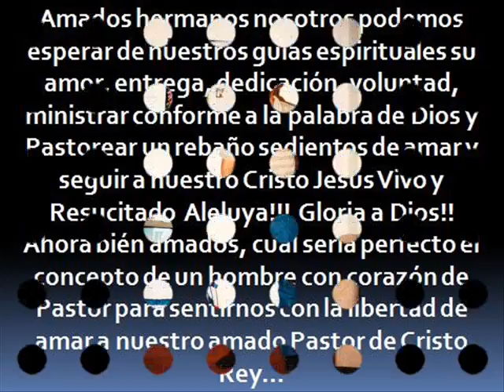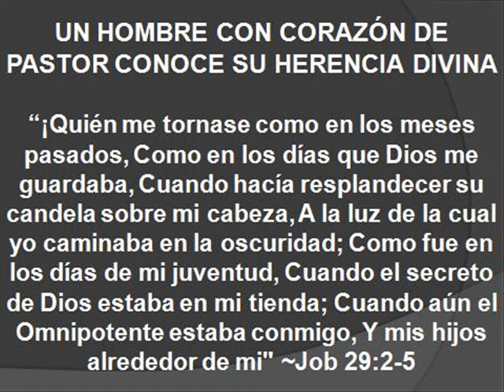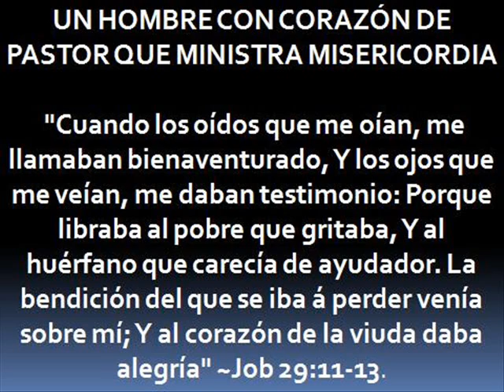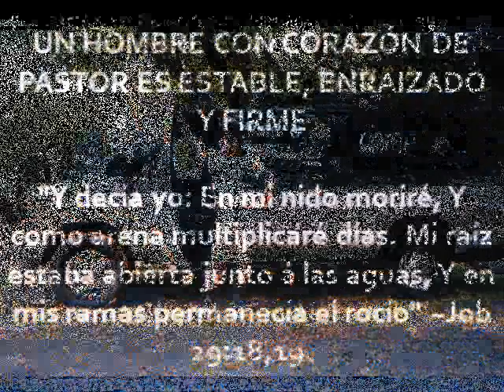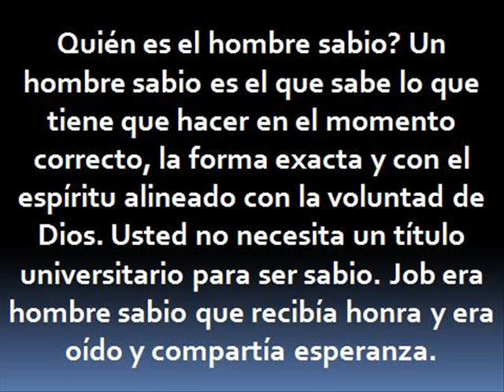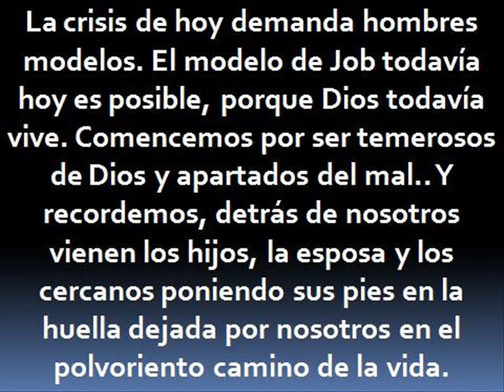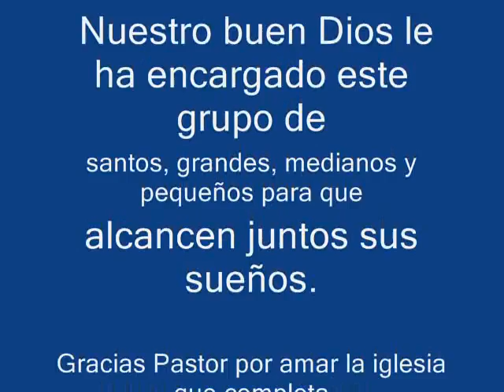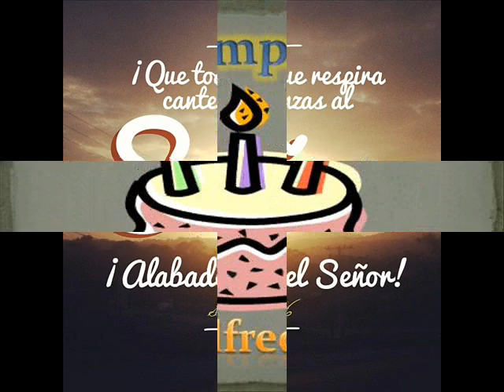FELIZ CUMPLEAÑOS AMADO PASTOR ALFREDO FLORES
LA HONRA que nace del corazón del PADRE, es una buena reputación que tiene una persona, por actuar conforme a las instrucciones de DIOS. Espiritualmente entendido, maduro en su pensar y actuar espíritual, conocedor de los tiempos y lugares, por la unidad con el ESPÍRITU; hallará gracia y buena opinión ante los ojos de DIOS y de los hombres, por el sometimiento y sujeción a la palabra, con temor de DIOS, por entender y acatar las normas de respeto a la autoridad DIVINA.

Al que HONRA, HONRA: Es la manifestación de respeto, admiración y estima hacia una persona, con palabras y actos que dan lugar de privilegio. El CRISTO VIVO JESUS DE NAZARETH da honra al hijo obediente.

"Y Jesús, después que fué bautizado, subió luego del agua; y he aquí los cielos le fueron abiertos, y vió al Espíritu de Dios que descendía como paloma, y venía sobre él. Y he aquí una voz de los cielos que decía: Este es mi Hijo amado, en el cual tengo contentamiento" ~Mateo 3:16-17

Después de que JESÚS se sumerge en la PALABRA DIVINA y es hacedor de ella, al subir del agua, los cielos son abiertos, el ESPÍRITU SANTO desciende sobre ÉL y el PADRE honra al HIJO.

"Y Cristo, en los días de su carne, ofreciendo ruegos y súplicas con gran clamor y lágrimas al que le podía librar de la muerte, fue oído a causa de su temor reverente.Y aunque era Hijo, por lo que padeció aprendió la obediencia; y habiendo sido perfeccionado, vino a ser autor de eterna salvación para todos los que le obedecen; y fue declarado por Dios sumo sacerdote según el orden de Melquisedec. Amén" ~Hebreos 5:7-10

Su amada esposa, nuestra Pastora Rosita Flores y El Pueblo de la Iglesia de Dios Templo Cristo Rey, honramos a nuestro Guía y Padre Espiritual Alfredo Flores, en el día de su cumpleaños y en los años venideros. Jehová Dios lo Bendiga en unión de la familia Pastoral. Le amamos en el amor de Cristo Jesús Amado Pastor. El Pueblo de Cristo Rey decimos... Amén!!!. Felicidades!!!.